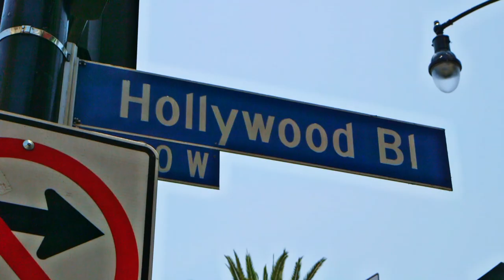HEIVA i LOS ANGELES - OFFICIAL TRAILER 2018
Epic & powerful… the Tahitian Dance is about to conquer Los Angeles.

The Heiva i Los Angeles is an international tahitian dance competition produced by the visionary creators of the world famous event : the Heiva i Paris.
For the first time in America, they are exporting their brand new concept making of a tahitian dance competition a real entertaining show. It had made proof several times in Paris, with sold out tickets 5 editions in the row and many TV features on French National TV.
For the 1rst Edition of the Heiva i Los Angeles, get ready for an incredible and immersive experience.
Tahitian Spirit, French Touch, American Dream : welcome to the Kearena Heiva i Los Angeles !

A Kearena production
Director : Ken Carlter
Production Manager : Serena F. Carlter
Videographer : Kevin Stevenson
Thanks to all the Ori Tahiti dancers : Leolani Gallardo with her troup Te Aho Nui ; Kanani Asuega with her troup Lokelanis.
Thanks to Supermouche Productions
Thanks to the city of Los Angeles & all the people who we met on our path.
Official Partner : Air Tahiti Nui